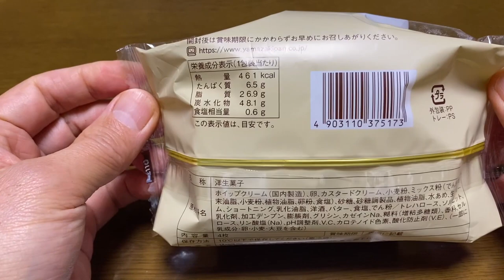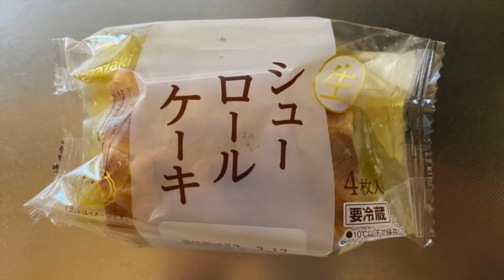【スイーツ（JAPAN sweets）】シューロールケーキ 「山崎製パン（YAMAZAKI）」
【シューロールケーキ】（スイーツ　JAPAN sweets）
461kcal